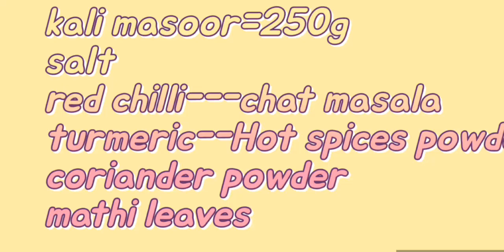DalKalimasoor Dal chawal###easy to cook easy to digest Afridi'skitchen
Dal masoor kali masoor ki dal chawal recipe